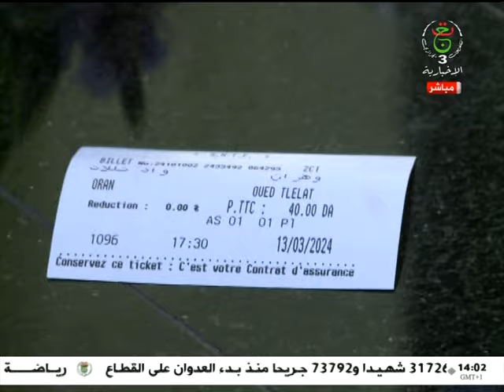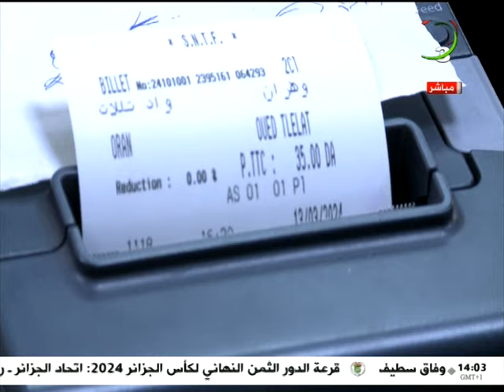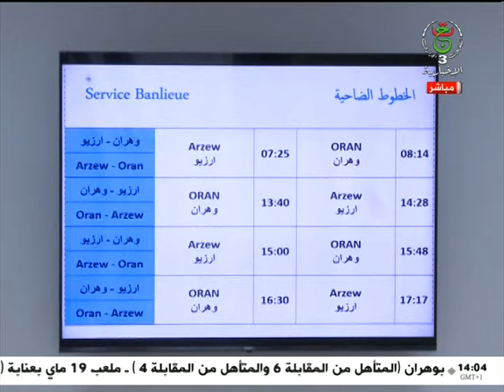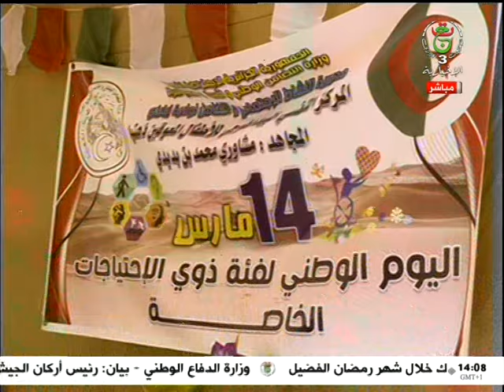النشرة المحلية - 19-03-2024